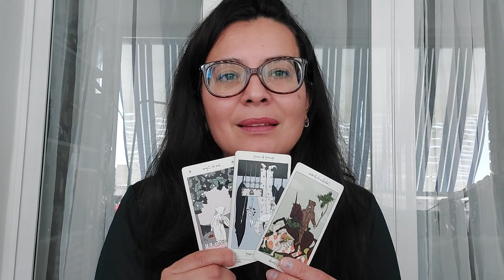ACUARIO FEBRERO 2023 ( tomo distancia )